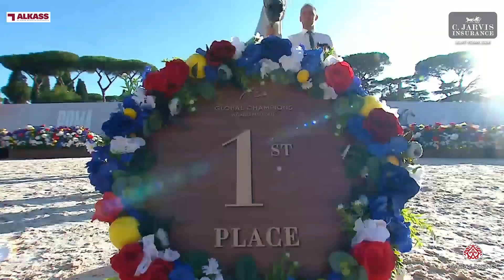GCAT Roma 2024 Class 3A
GCAT Roma 2024